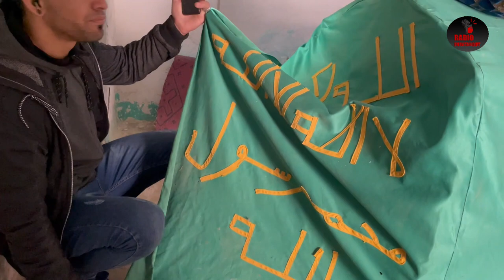أجيــــو نكتاشفـــو مغــــارة تيسقـــي و الـوالـي الصـالـح سيدي علـي أوتاليلــت#أفلام